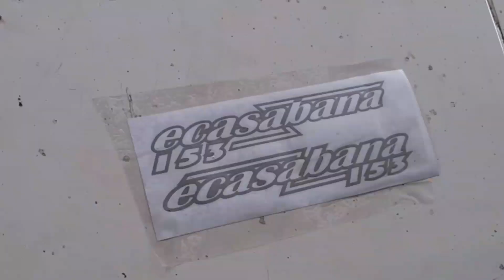ecasabana153 Pasang cuting di honda verza 150@Ajulay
ecasabana pemasangan cuting di honda verza 150 untuk sang idola